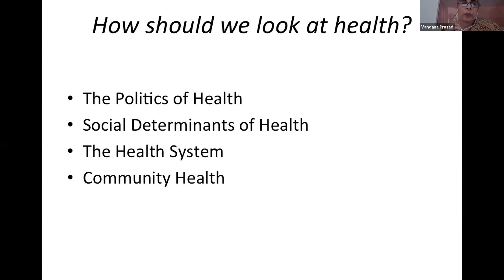Politics of Health- Dr. Vandana Prasad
Session XVII: Universal Health Care: Dream or Reality? Challenges and Learnings on Public Health System in India in Present Pandemic

👥 ____Re-imagining: Snippets____ 👥

Webinar:
RE-IMAGINING THE FUTURE: PEOPLES’ AGENDA FOR A POST COVID ECONOMY